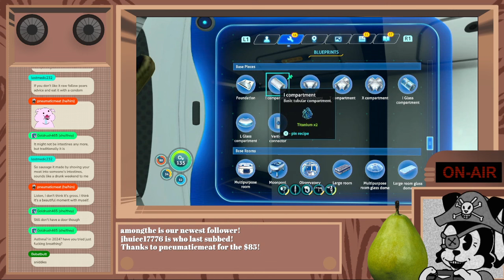A Bit of a Fixer Upper | Subnautica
Nooowww we're getting into the nitty gritty of subnautica!! being able to build bases and expand constructables so we can get to the bottom of things and also da sea